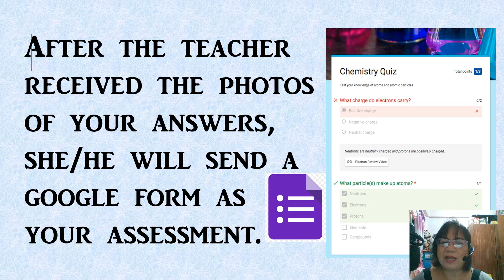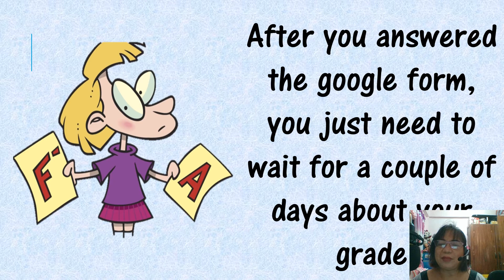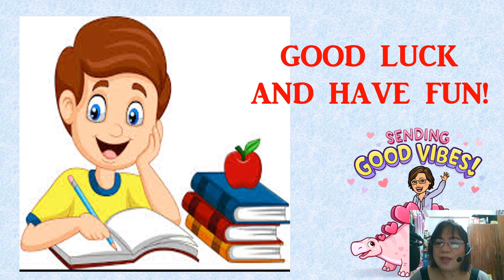Mam Edz' Reminders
This video contain some reminders for the students before classes start.